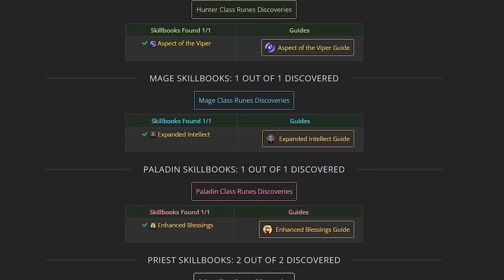BIG NEWS! Runes DISCOVERED, MASSIVE XP Buff, and MORE!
Season of Discovery Phase 2 launch day has officially ended and what a day it was. So far we have tons of new runes, new QOL books, and XP buffs discovered. Let's dive in!